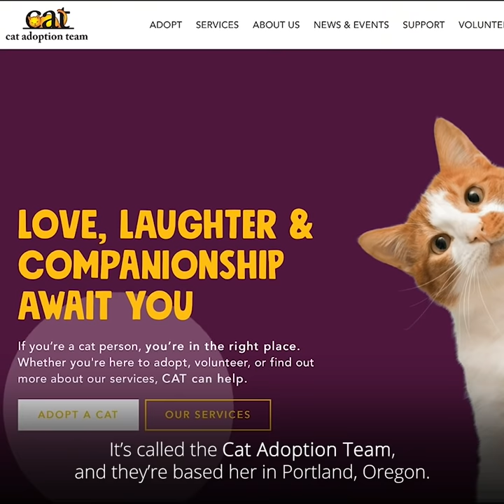Meet the Cat Who Stars in All your Favorite Movies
Meet OwlKitty, your favorite movie kitty and go behind the scenes.